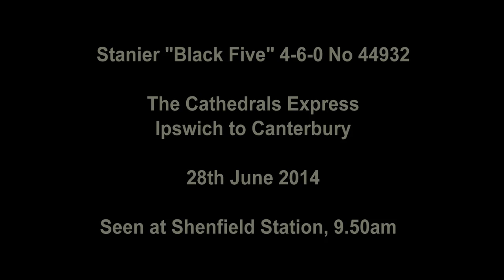Black Five 44932 at Shenfield - Noisiest Station Start Ever?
This video shows ex-LMS Stanier "Black Five" No 44932 on duty on the Cathedrals Express from Ipswich to Canterbury on the 28th June 2014.

The train is seen arriving and departing from Shenfield Station in Essex. Its "bark" on departure was the loudest I have witnessed :)